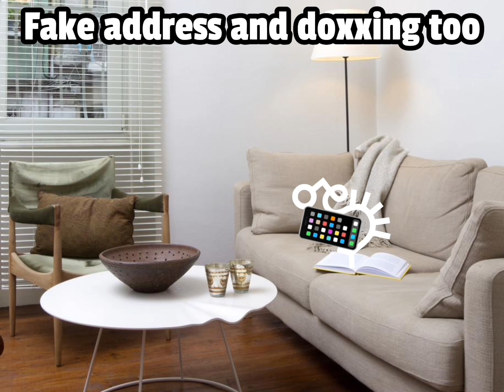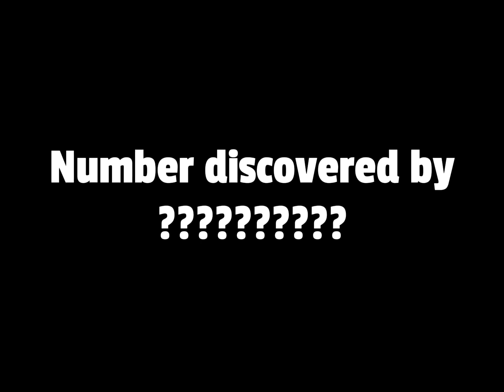?????????? At Episode 7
⁠@uklejamini and yeah what happened if i am doom or symbol just doxxing the address